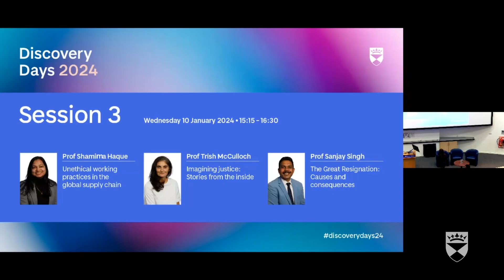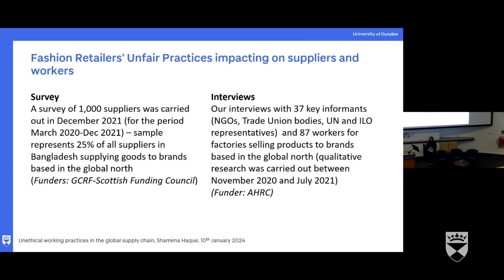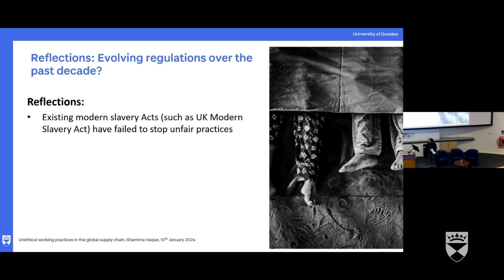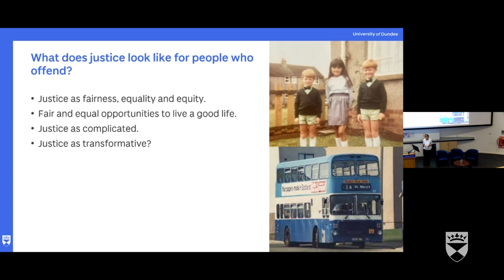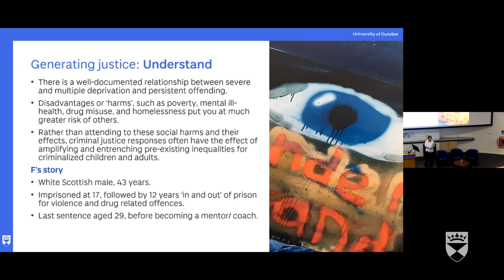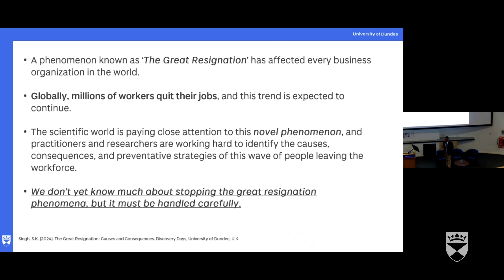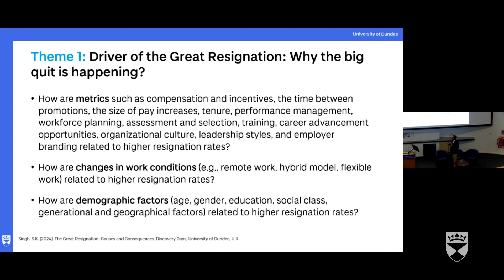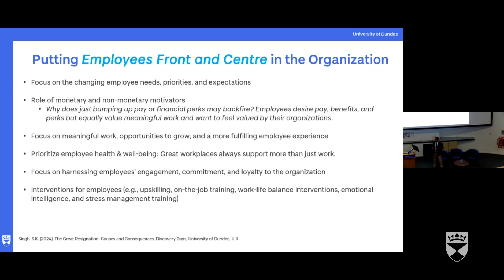Discovery Days 2024 - Session 3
Session 3 of Discovery Days 2024 features the following talks:

 00:01:31 - 00:16:37 Professor Shamima Haque: Unethical working practices in the global supply chain

 00:17:33 - 00:32:59 Professor Trish McCullough: Imagining justice: Stories from the inside

 00:34:06 - 00:49:33 Professor Sanjay Singh: The Great Resignation: Causes and consequences

Discovery Days offer a fascinating exploration of a wide range of important topics, from health and wellbeing, human rights, and our ground-breaking scientific research and arts practice. All our speakers are helping us to transform lives locally and around the world.